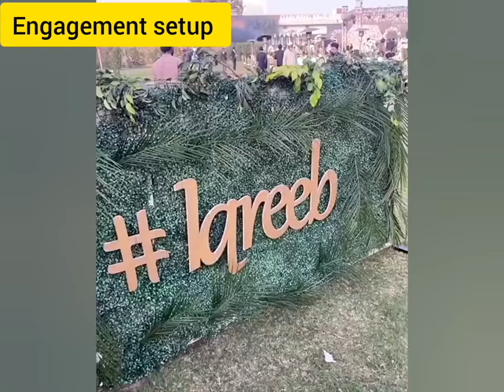Iqra kanwal got engaged | Iqra engagement video | Sistrology dance | Areeb pervaiz | Party wear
Iqra kanwal got engaged | Iqra  engagement video | Sistrogy dance video | Areeb pervaiz | Party wear